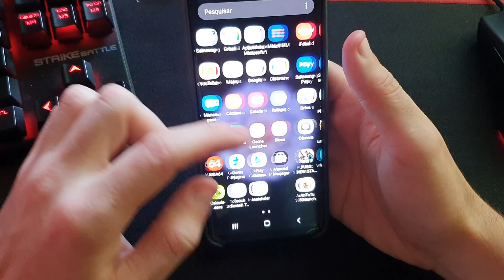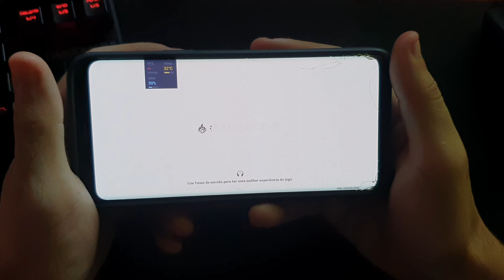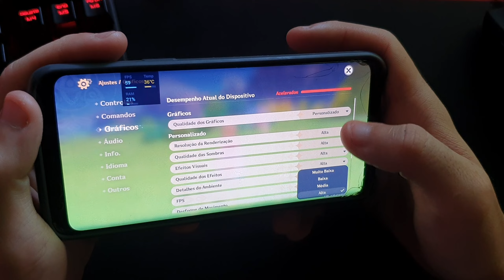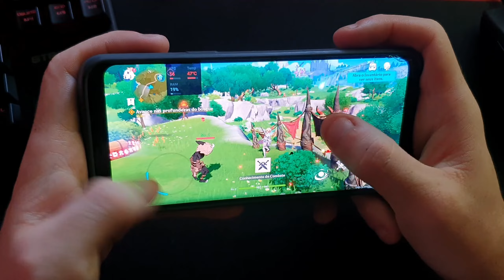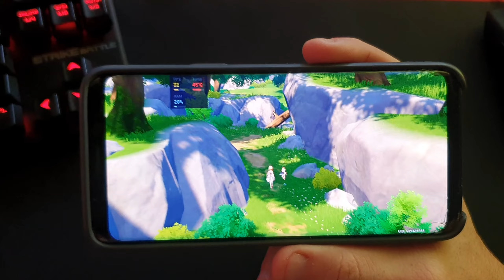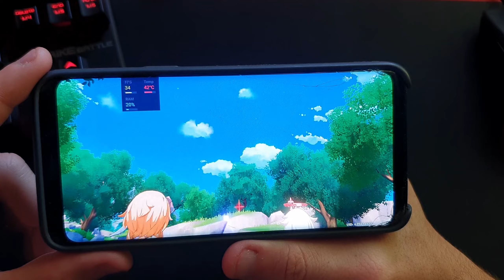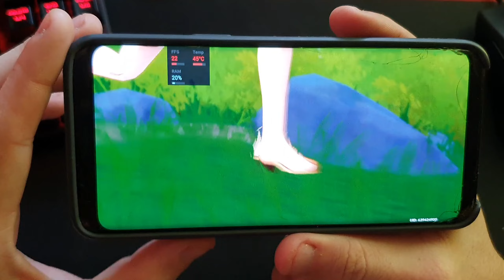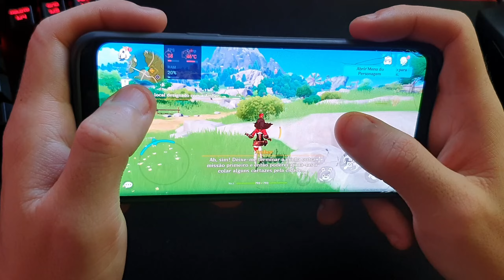ÍNCRIVEL!! GALAXY S9 RODANDO GENSHIN IMPACT NO MÁXIMO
Testei o Genshin Impact no lendário Galaxy S9. Será que rodou ou explodiu?